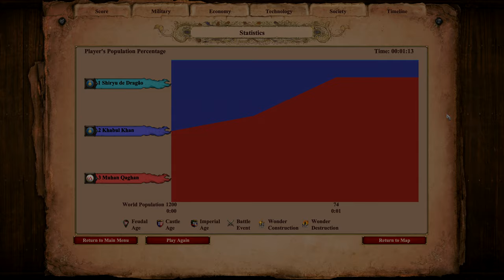AoE II: Definitive Edition | 600 Flaming Camels vs 600 (Mongols) Elite Steppe Lancers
The Flaming Camel is a suicide unit in Age of Empires II: Definitive Edition and is a unique unit for the Tatars, unlocked by the Timurid Siegecraft technology. It has the appearance of a Bactrian Camel carrying heaps of straw (which catch fire whenever it moves), but can be ordered to attack enemy units and buildings. When it reaches its objective (or is killed), the Flaming Camel disappears in an explosion while dealing 20 melee damage to any enemies nearby. Flaming Camels also 50% more HP than Petards (after Bloodlines), but have no pierce armor unlike them. Flaming Camels deal heavy bonus damage against Standard buildings making them a viable option for sieging. Still, their bonus against Buildings is nowhere near as that of a Petard, making it significantly more expensive to bring down a building with Flaming Camels. They also have heavy bonus damage against other Camels, Cavalry and especially Elephants.

The Steppe Lancer is a cavalry unit in Age of Empires II: Definitive Edition that can be trained at the Stable once the Castle Age is reached. It is a light cavalry unit which carries a long spear and can attack at range, albeit it is very short. It is only available to the Cumans, Mongols, and Tatars. All three civilizations can upgrade Steppe Lancers to Elite Steppe Lancers.